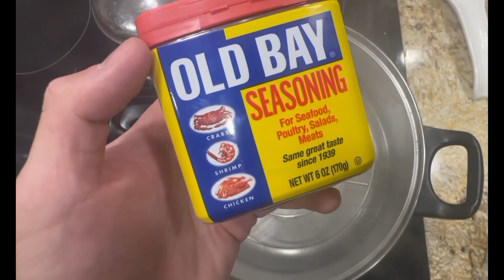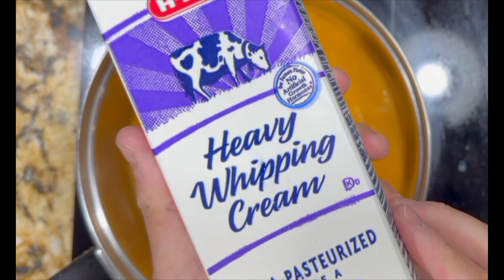Giant Crabs!!! |Crabbing | Catch n' Cook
In today's video we are doing something a little different than the usual. We crab here and there throughout the year, but mainly during the warmer months. While there are not as much crabs during the winter, they are really thick and juicy. Enjoy this catch and cook where we turn our fresh catch into crab bisque!

Equipment Used:
Rod: Daiwa Shore jigging rod 8'7 MH
Reel: Daiwa Freams LT 6000
Bait: Chicken